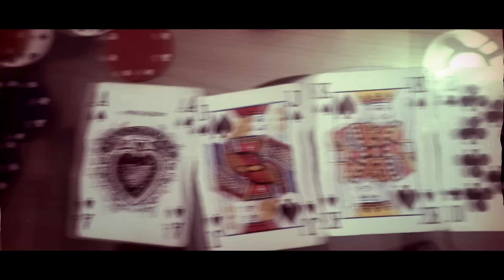[Straight Outta Adazi | 12.B | Intro] [Žetonvakars 2016]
Mad Ass Crew From Latvia - Ādaži
Žetonvakars 2016